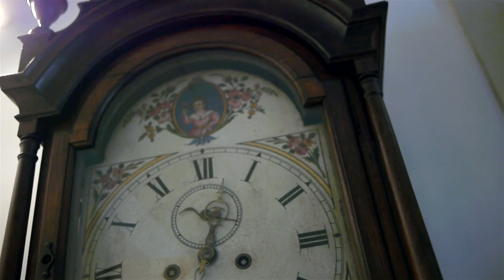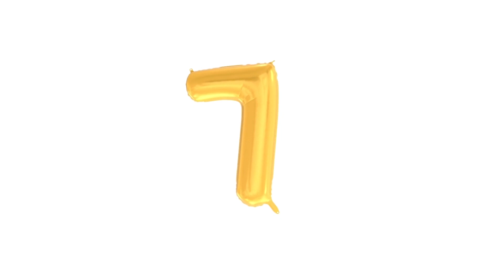Unveiling Iowa's 20 secret attractions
Join us as we embark on an unforgettable journey through Iowa, uncovering 20 of the state's most fascinating and unique destinations! From the awe-inspiring Grotto of the Redemption in West Bend to the mysterious Villisca Axe Murder House, and the quirky future birthplace of Star Trek's Captain James T. Kirk in Riverside, this video covers it all. Iowa has something to offer, whether you're a history buff, nature lover, or thrill-seeker. Don't miss the stunning vistas from the High Trestle Trail Bridge in Madrid or the intricate Matchstick Marvels Museum in Gladbrook. We'll dive deep into the heart of America's heartland, showcasing why these spots are must-visits for residents and tourists alike.

Time Codes

0:00 - Iowa's Unique Destinations Intro
0:16 - The Grotto of the Redemption, Westbend
0:38 - Maquoketa Caves State Park
1:07 - Villisca Axe Murder House
1:30 - High Trestle Trail Bridge, Madrid
1:52 - Matchstick Marvels Museum, Gladbrook
2:16 - American Gothic House, Eldon
2:43 - Hobo Museum, Britt
3:04 - Effigy Mounds National Monument, Harper's Ferry
3:32 - Fenelon Place Elevator, Dubuque
3:54 - Iowa 80 Trucking Museum, Walcott
4:22 - Bily Clocks Museum, Spillville
4:43 - Crystal Lake Cave, Dubuque
5:07 - Albert the Bull, Audubon
5:30 - Future Birthplace of James T. Kirk, Riverside
5:57 - Czech Village, Cedar Rapids
6:26 - Snake Alley, Burlington
6:52 - Pikes Peak State Park, McGregor
7:13 - Brucemore, Cedar Rapids
7:42 - Ledges State Park, Boone
8:23 - Loess Hills National Scenic Byway, Western Iowa